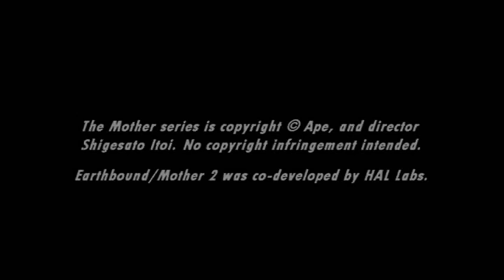[Music] EarthBound - Choose a File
Choose a file...